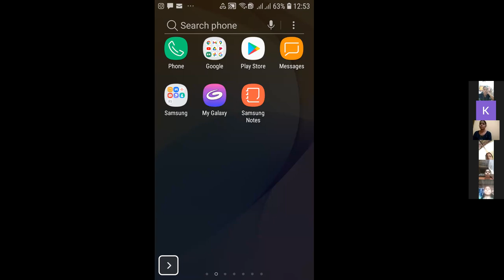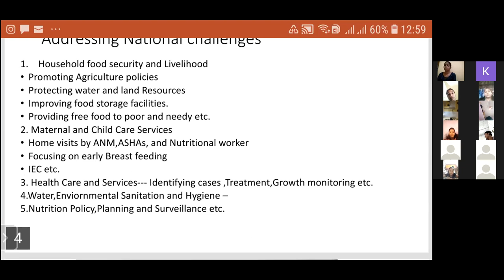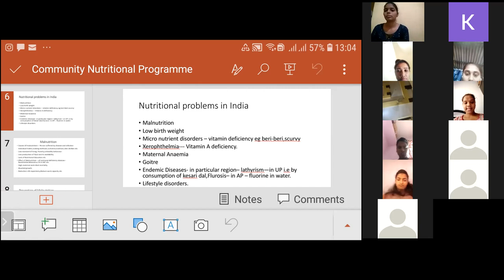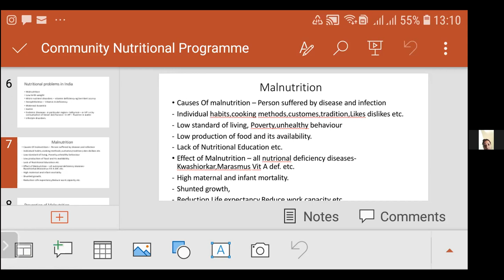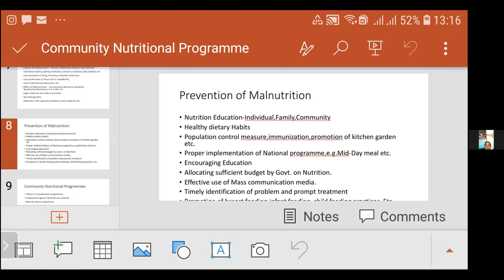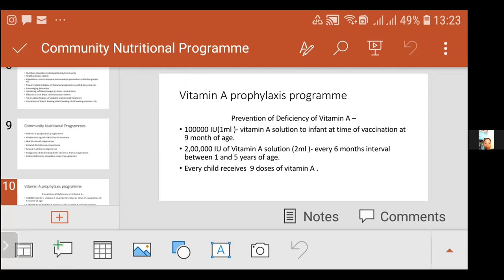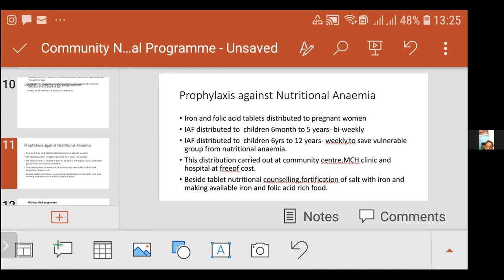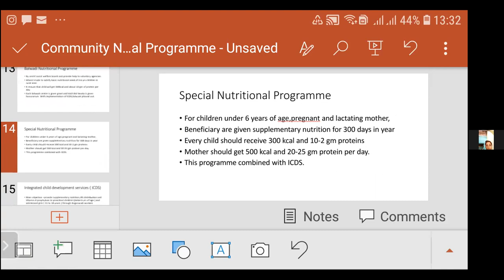22/03/2021 - 2nd lecture